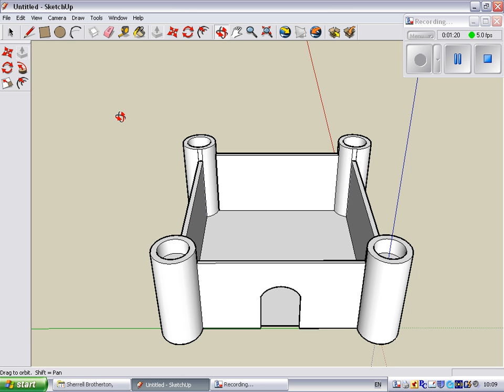Castles part 2: Hollowing out the turrets (no sound)